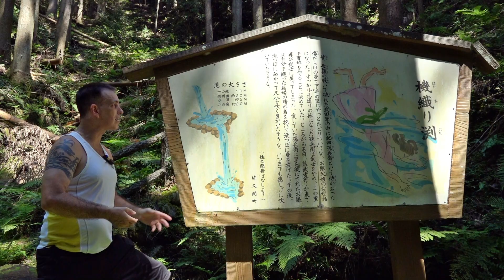Cachoeira Hataoribuchi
A Cachoeira Hataoribuchi possui dois níveis, o inferior tem 20 metros de altura e o superior tem cerca de 10 metros, totalizando 30 metros. Localizado no bairro de Tenryu da cidade de Hamamatsu, Shizuoka.